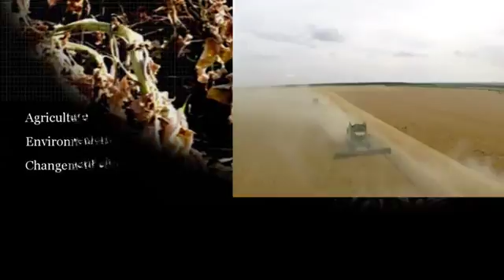MetaMorphosis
MetaMorphosis - Lanceurs d'alerte